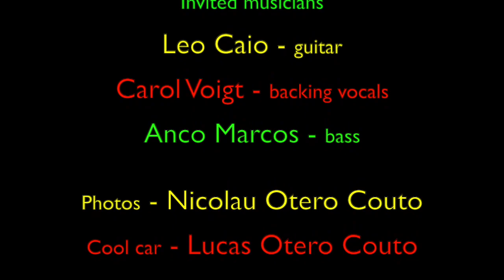The Tiger & The Falling Rain - THE YOU & ME FOREVER BAND (Sergio Couto & Claudia Otero)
Recorded  on Logic Pro X at home in Brasília.
November 2022.

Invited musicians:

Leo Caio - guitar
Carol Voigt - backing vocals
Anco Marcos - bass

Photos - Nicolau Otero Couto

Cool car - VW Brasilia - Lucas Otero Couto

Styling by Brechó Barraco Barroco

Lyrics:

TheTiger & the Falling Rain

We`re building our strength, oh yeah
When we come together we cannot be defeated

When I look up to the sky
Well I see rain
Coming down upon my people

When I look down to the ground
I see great suffering
Among my people

I have seen the lightning bolt
And the mighty thunder crash
But after all the tribulation
The sun always comes shinning thru
And calm reigns once again
Upon this blessed land

When I look into my soul
Well I see grace
Raining down upon my people

When I look to the horizon
Well I see hope
In the face of all my people

I´m sure it doesn´t matter where you look
But how you look with the eyes of the heart
Joy and suffering will build the strenght
The strength to fight for a better future

When I look way up ahead
Well I see peace
In the hands of all my people

I see the love
That I have for all my people

The might of the tiger
The softness of gentle rain
Are one and the same to me
Because
Because they all come from the heart